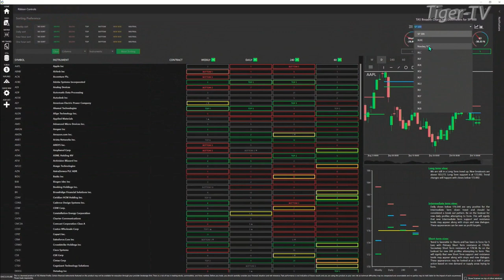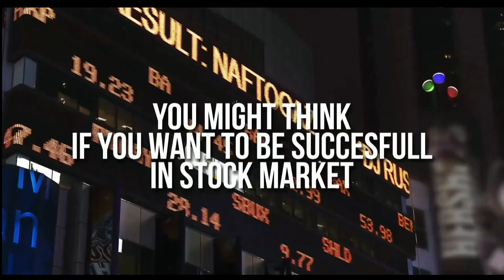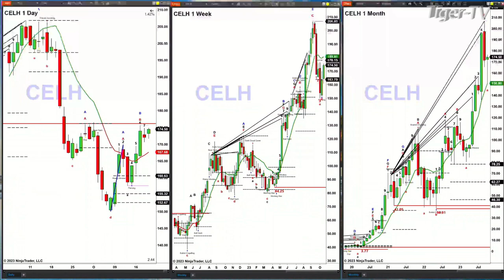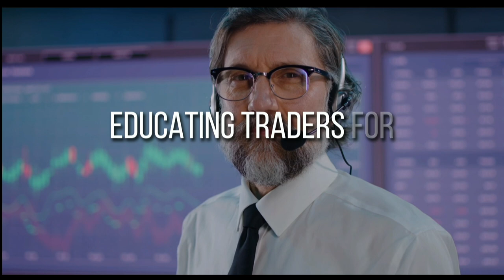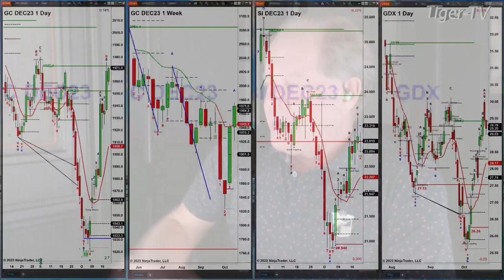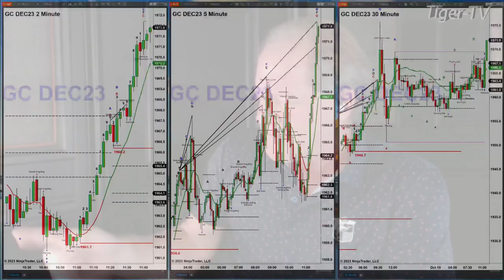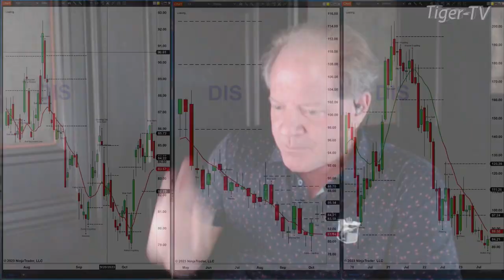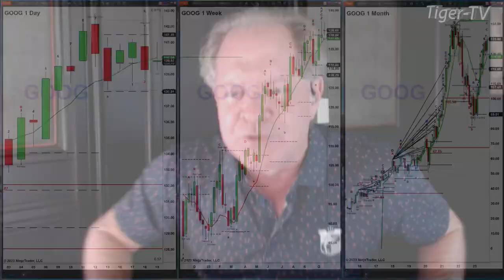October 19th,, The Trader's Edge with Steve Rhodes on TFNN - 2023